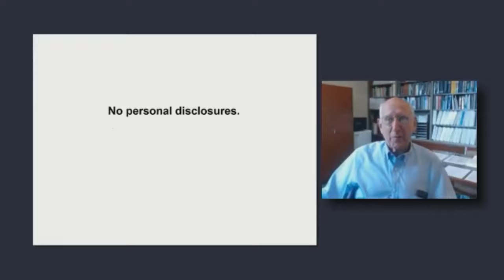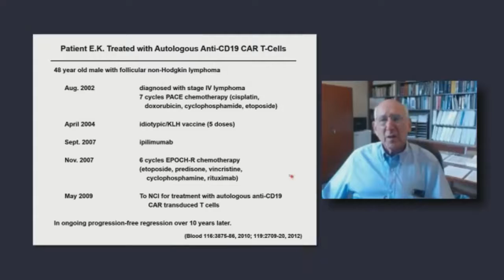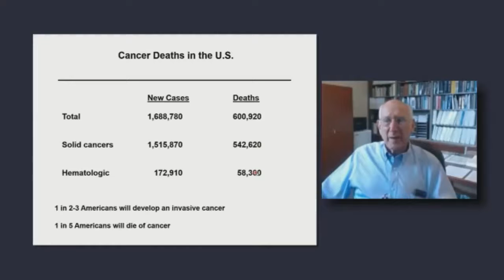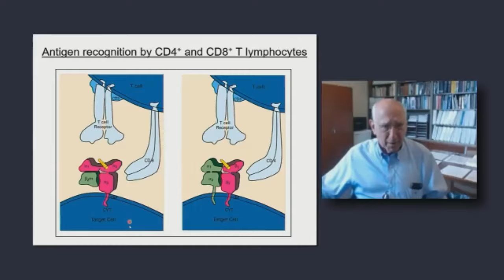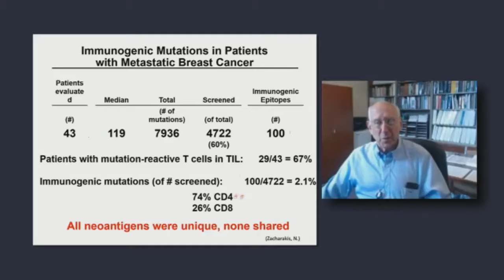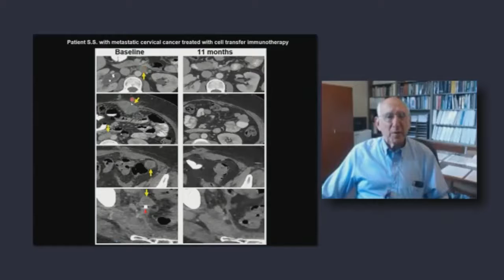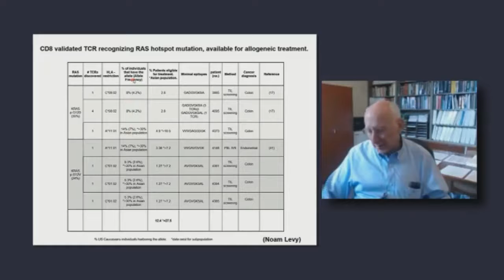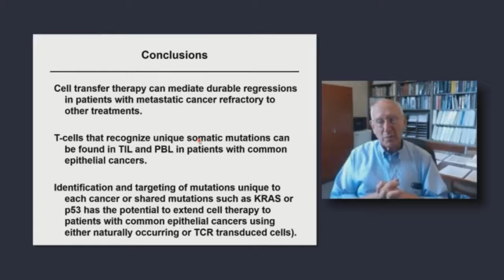2021 State of the Art Lecture Steven Rosenberg